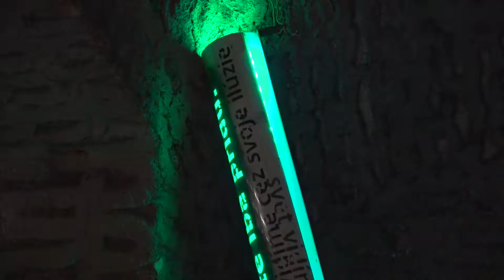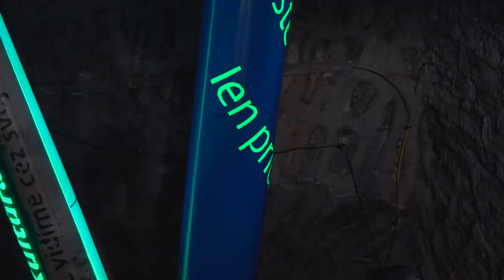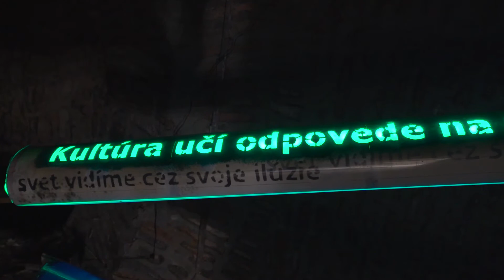Výstavou Lightboxy otvorili v Záhorskej galérii improvizovaný výstavný priestor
Autorom výstavy je regionálny výtvarník Róbert Makar z Malaciek.